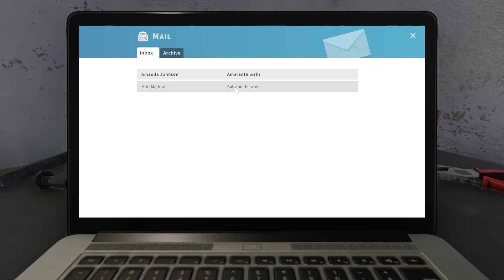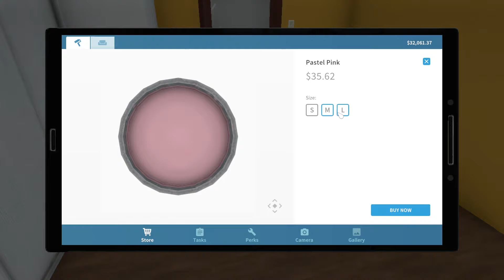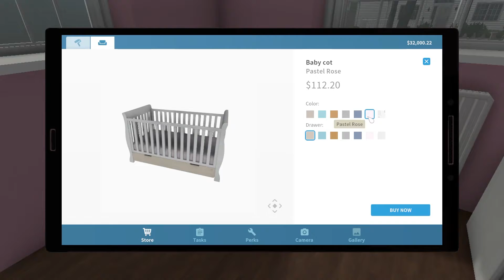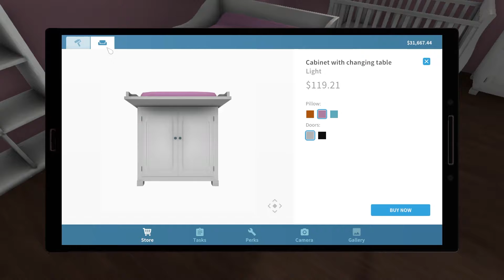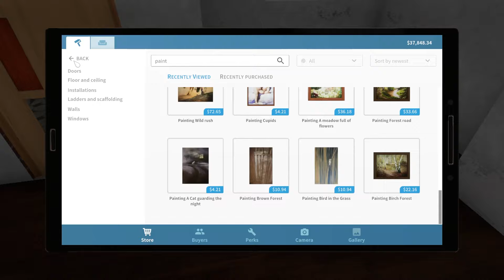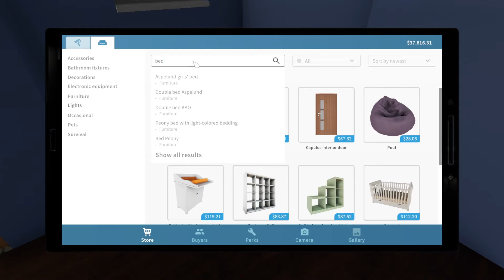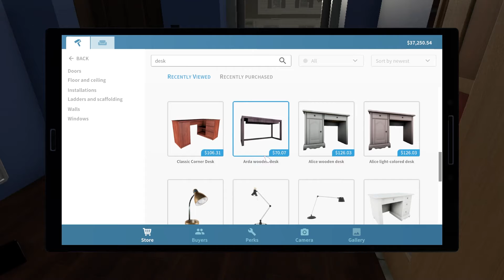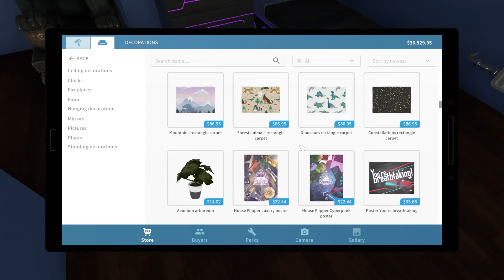Worst Designer Ever! | House Flipper Pt. 2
Thanks to everyone for helping me reach the 50 subscriber mark and lets keep growing together | Special shout to everyone we reached 1.5k views on one of our YouTube shorts